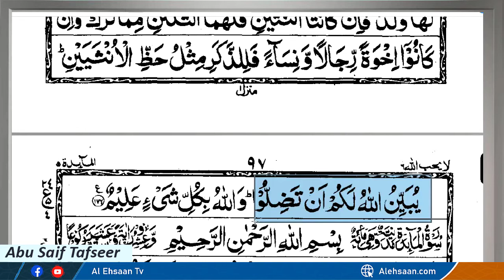Qanoon e warasat Kalala | What is Kalala in Islam? | Abu Saif Tafseer | Alehsaan Tv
Part of the JAIS Monographs seriesThe term Kalala (meaning leaving no parents or children as heirs) occurs twice in the Qur'an. Wide divergences exist regarding its interpretation both in translations of the Qur'an and amongst scholars, while dictionaries generally pass over its technical meaning.